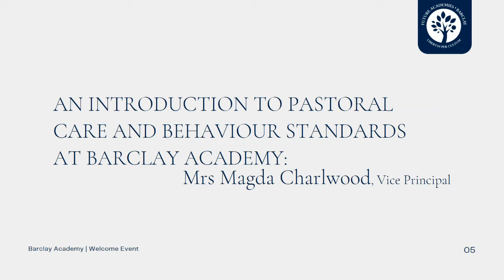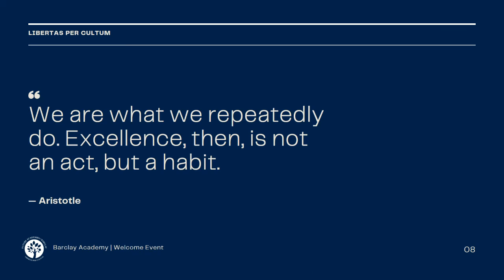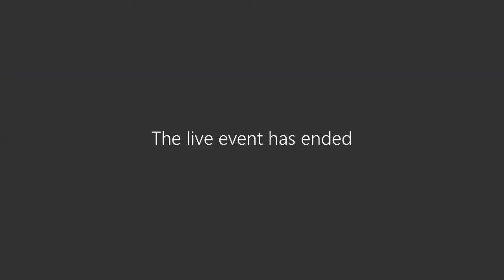Barclay Academy | Virtual Live Event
A virtual welcome to our prospective families.